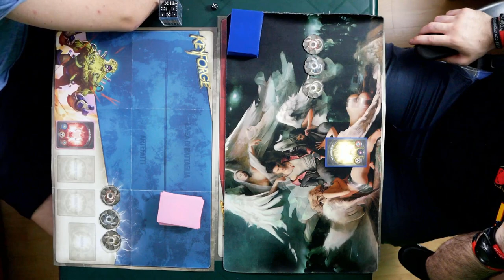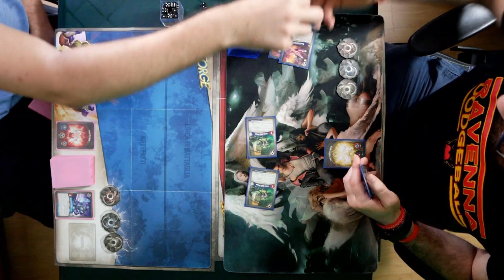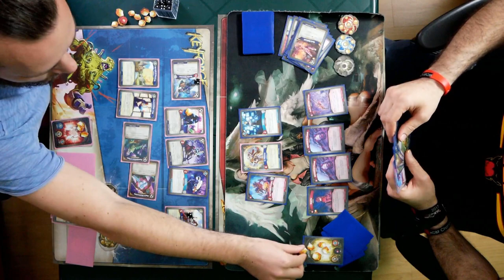SFIDA ai CAMPIONI #01- JAK vs. KRY [KEYFORGE]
*Mazzo di Kristiano
Lopal, Incantatore Speciale

*Mazzo di Jak
Caronte M. il Ribelle